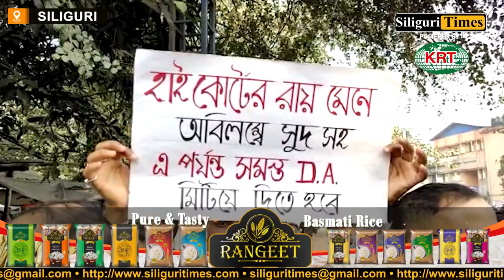Siliguri Court employees staged pen down protest in demand of DA (Hindi)